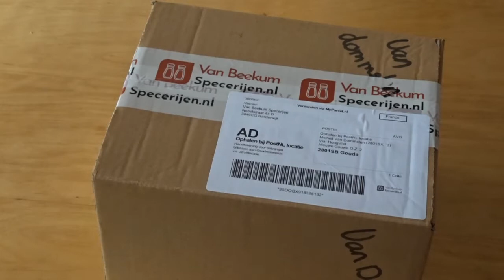(Cheese) burgers met liquid smoke - Planet Kook #76 - Planet Michell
Liquid smoke...vloeibaar rookaroma uit een fles. Ik had er nog nooit van gehoord, maar zag het voorbij komen in een kookvideo van rapper Donnie (Donnie aan de kook). Het schijnt heel populair te zijn in de vegan keuken. Ik heb een fles besteld en er (cheese) burgers mee gemaakt. Geweldig spul :-) Hier ga ik vaker mee experimenteren. Veel plezier met deze video!

EQUIPMENT
Audio: Tascam DR 22-WL
SOFTWARE
iMac: Final Cut Pro X